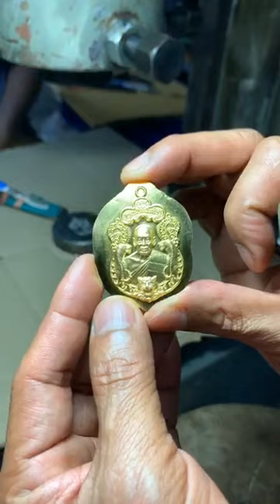วันนี้มาตรวจงานเหรียญรุ่นพยัคฆ์แสนล้าน ชุดนำฤกษ์ เนื้อทองคำ ครับผม